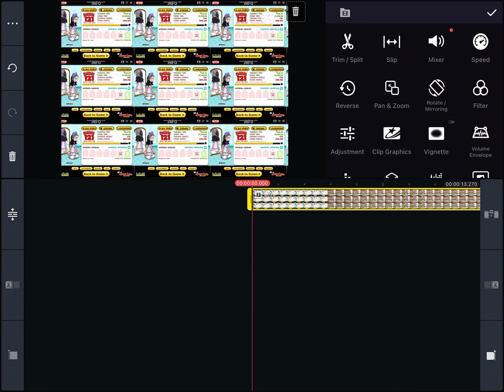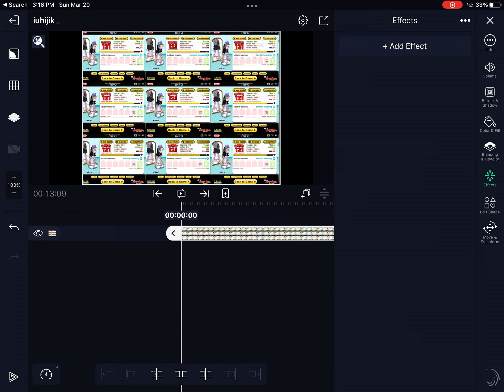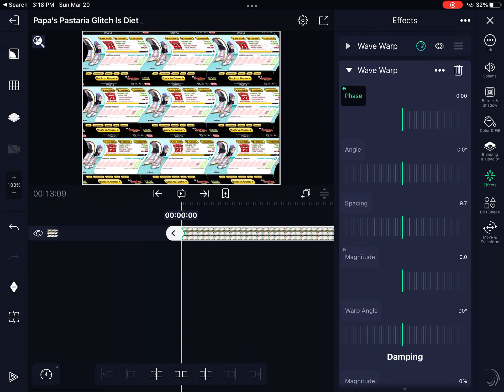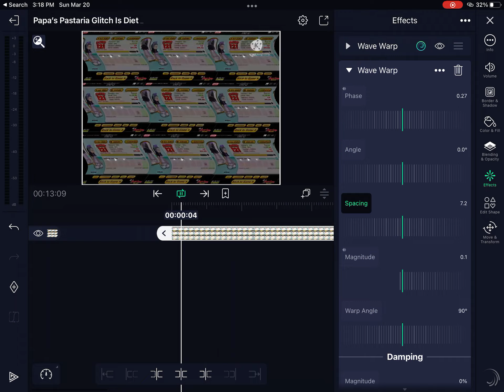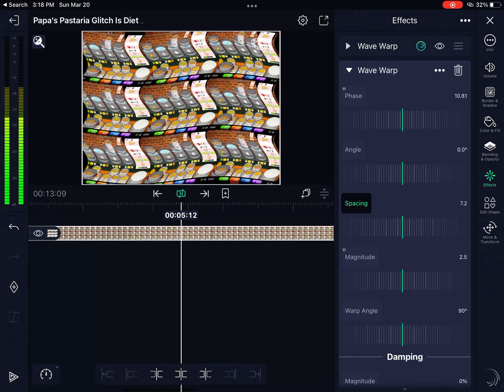How To Make X Is Diet On MegaPhoto, Alight Motion And KineMaster (100% Improved)